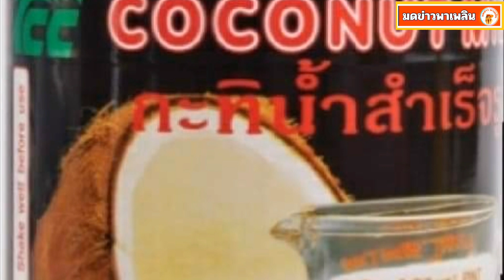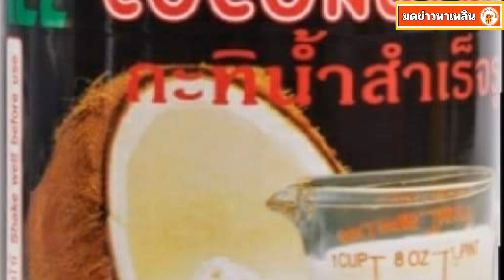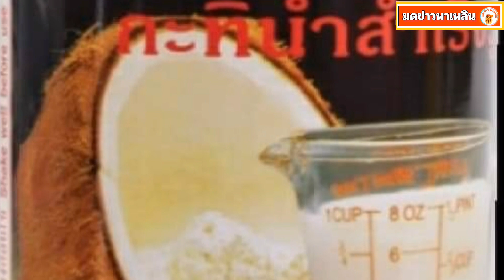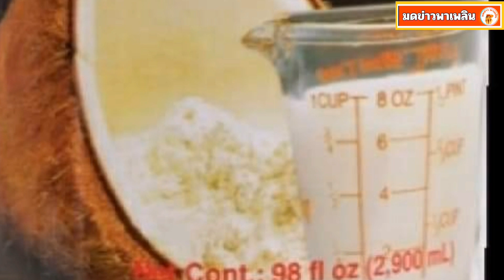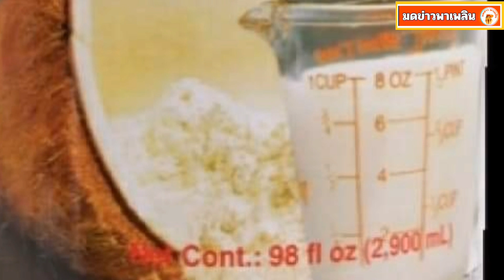คอสต์โกประกาศเลิกขายกะทิชาวเกาะ